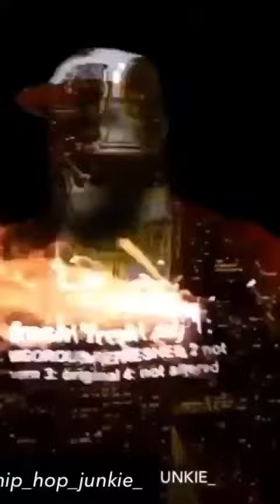Sean Price Is Not Like Y'all, Plus He dont like y'all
A little Sean P clip to start our 2020 year off